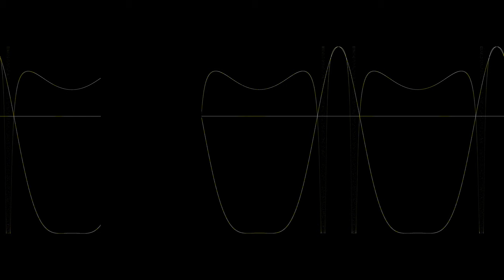Natural Chimes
Slow down and take a ride